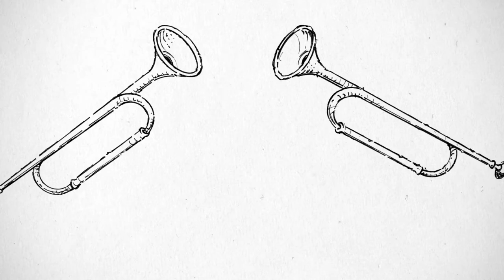Gość Dnia - Agata Passent (23 czerwca 2021)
Była jedna tak noc w Opolu, o której nigdy nie zapomni. Ile w sobie ma ze słynnej mamy, a ile ze słynnego taty? I dlaczego z kobietami nie warto zadzierać? Na te, i inne pytania, specjalnie dla Was odpowiada wyjątkowy Gość Dnia - Agata Passent.